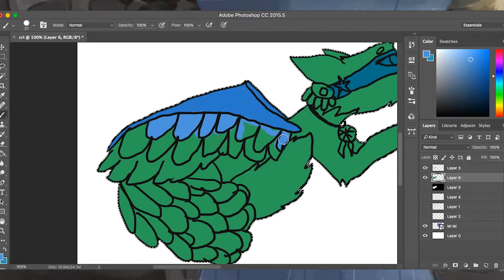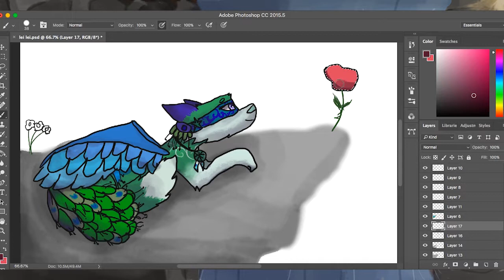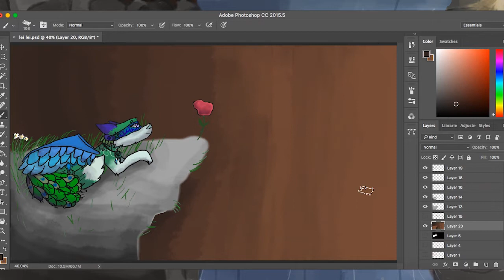drawing Lei lei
this is a drawing for urbanbeauty jamaa
i hope you like it :3